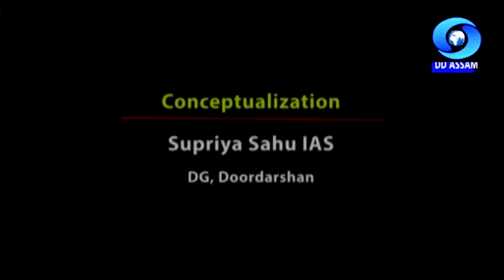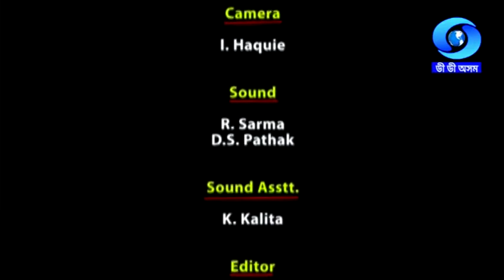CRIMSON HEARTS | SARANIA KACHARI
Conceptualization : Supriya Sahu  IAS
                                    DG, Doordarshan
 Anchor & Narration: Udayan Duwara,Sukalpa Das
Production & Direction : Mukul Talukdar